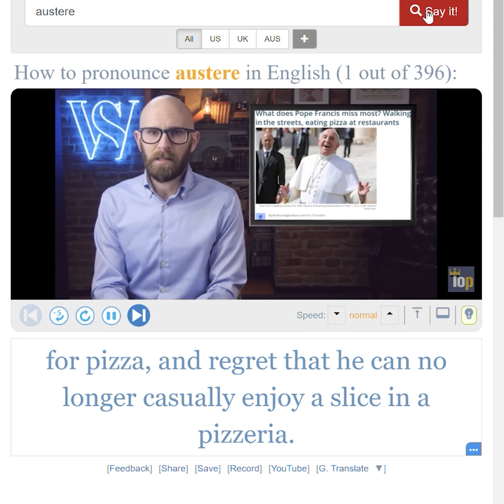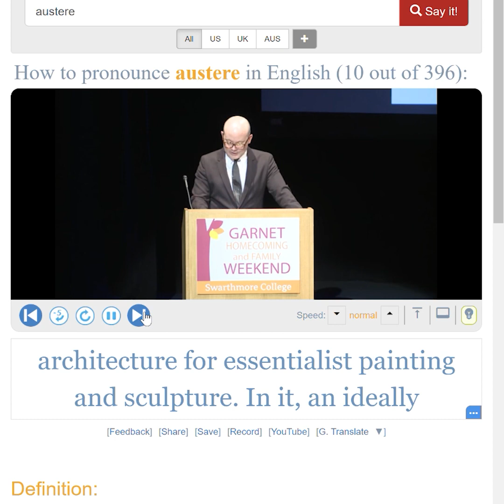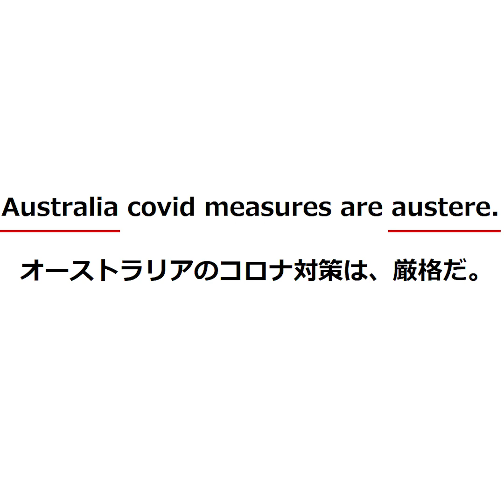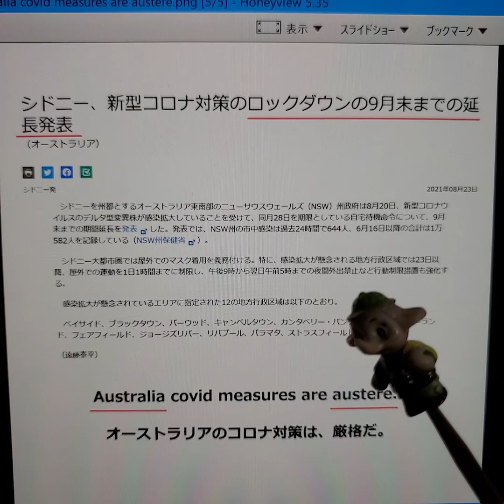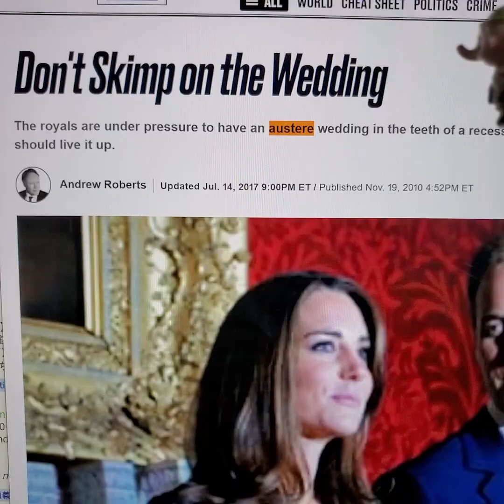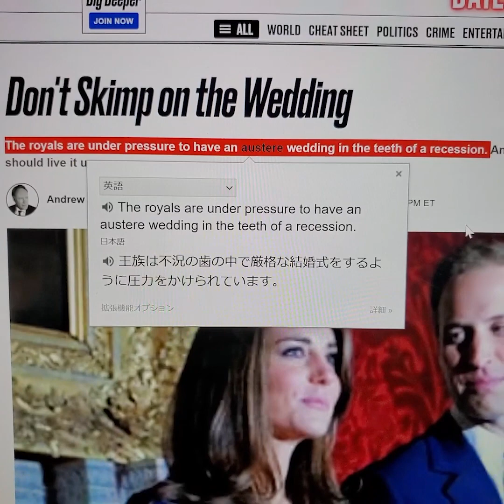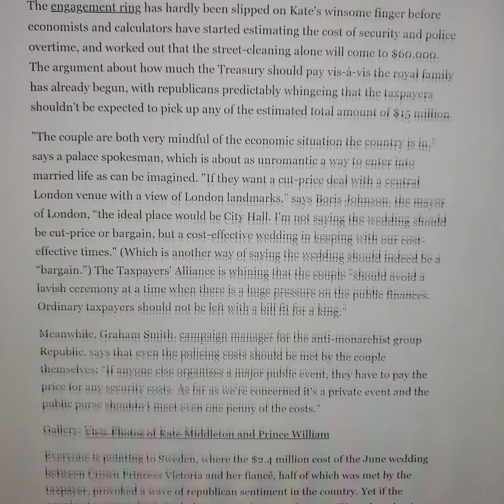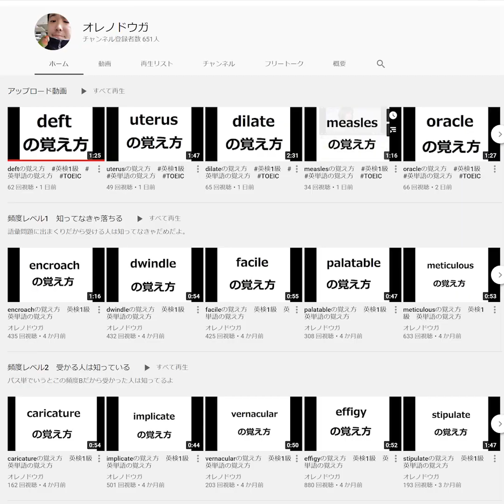austereの覚え方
海外新聞記者がどう使ってるか確認したい人は↓
newsweekで